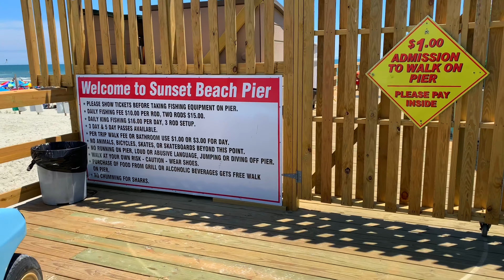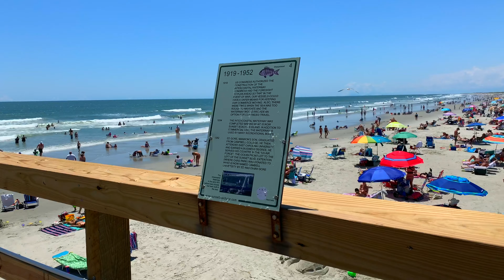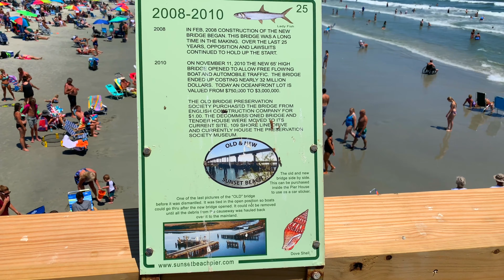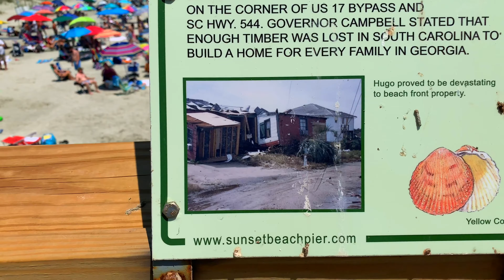Sunset Beach Pier Tour - Sunset Beach, NC